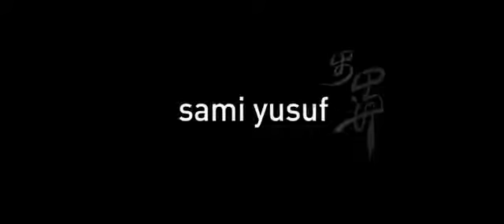Sami yusuf - Lament